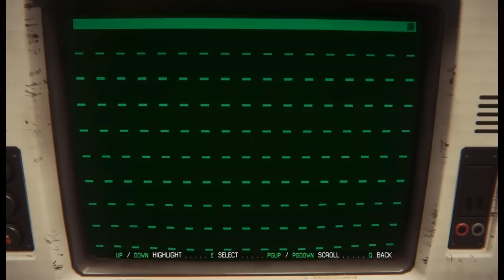Let's Play Alien: Isolation - S9 P1 - Phallus with Teeth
Willys lol 1 of 2